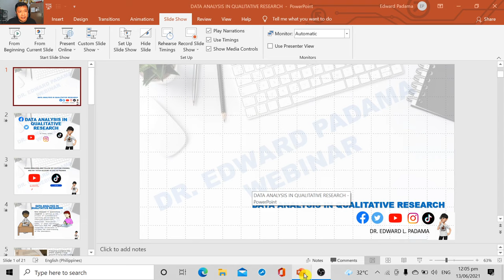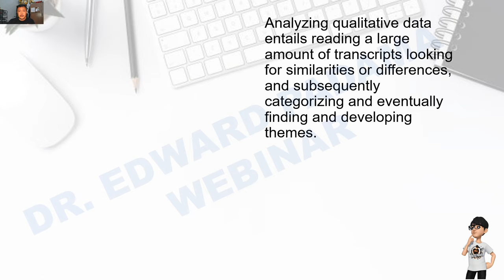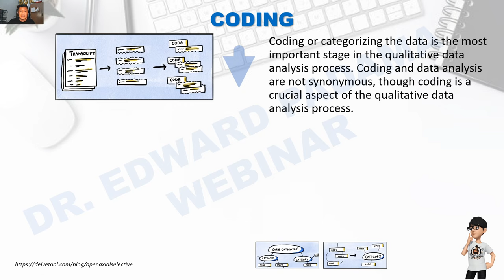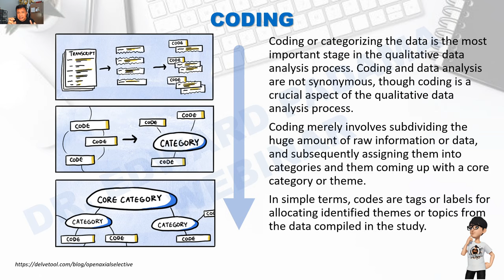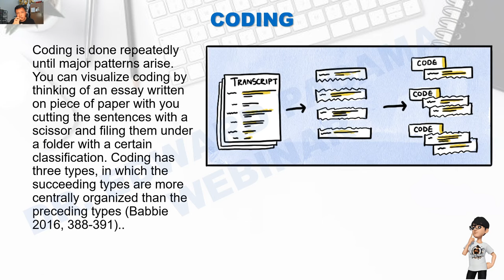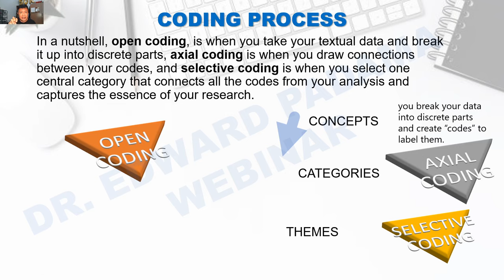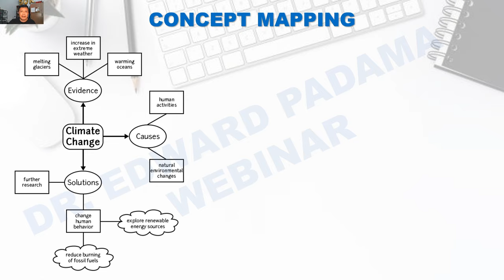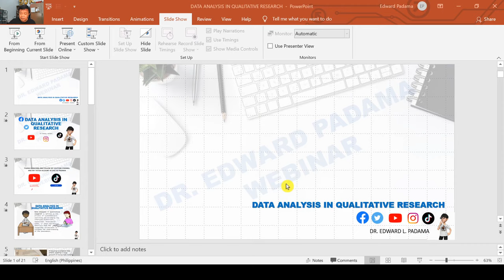DATA ANALYSIS FOR QUALITATIVE RESEARCH (PRACTICAL RESEARCH SERIES)